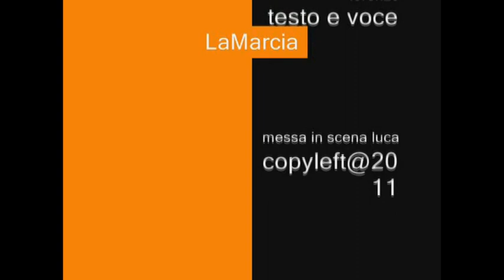Sezione Apparecchi - La Marcia delle Trasformazioni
A dieci anni dalla sua unica pubblicazione (culmine di un precedente decennio di garage minimale ed esecuzioni dal vivo in zone universitarie et sociali) torna la 'Sezione Apparecchi', con un video posticcio della sua 'Marcia', traccia registrata presso un locale sito in Borgata Petrelli, in occasione del primo marteLive del 2001, a seguito del medesimo concorso tenutosi al 'Classico Village' di Roma.